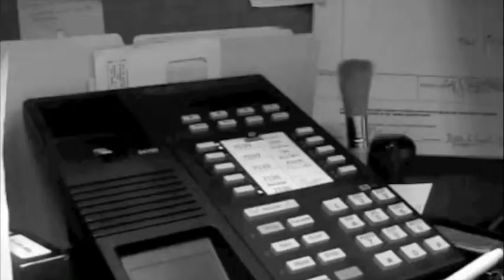CARL & DAVE First Half (Raw Edit)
From the Carl & Dave movie starring Reece Parsons and EJ Harrison, Director of Photography Patrick Maguire. First Half of film, missing some of the audio and unfinished music mixing, but overall the shots and story line are complete for first half of the film.